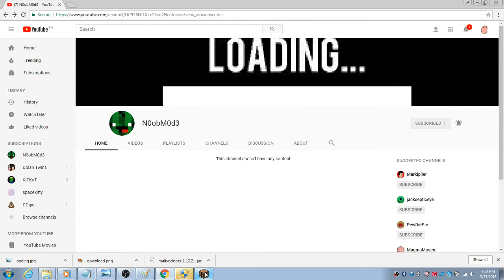BEST FURNITURE MOD!! 1.12.2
Hey guys so today i decided to make a channel and etc...

So here are the MODS!

You can find the mods there

BYE.